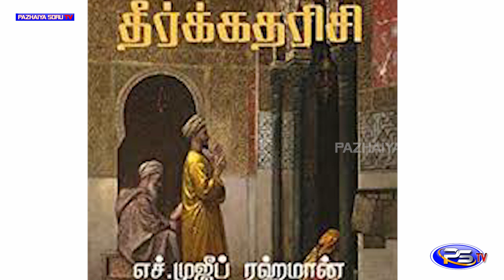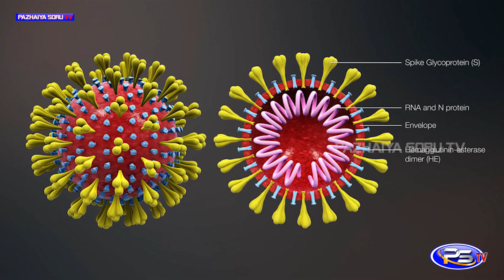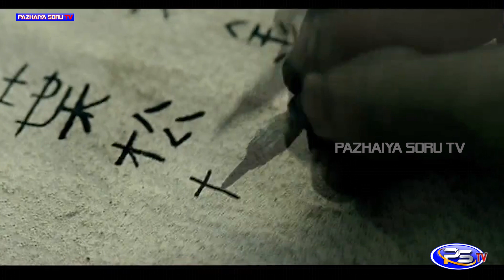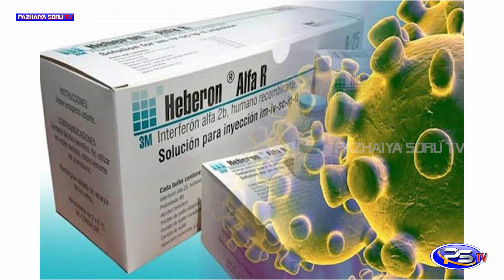China's Big Plan 2011யே அம்பலப்படுத்திய நம் தமிழர் யார் தெரியுமா? அதானே.. தமிழன்னா எப்படி தெரியும்?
China's Big Plan
2020 ல் என்ன நடக்க இருக்கிறது? என்று 2011 ஆம் ஆண்டே நம் அனைவருக்கும் தெரியப்படுத்திய நம் தமிழர் அவர்
தமிழனை தவிர அனைவரையும் உச்சத்துக்கு தூக்கி இதுவரை அழகு பார்த்து அனுபவித்ததே போதும் இனி நம் தமிழனை அந்த இடத்தில் வைத்து அழகு பார்ப்போம் .
சீனர்களின் நரி தந்திரம் அம்பலம்PM Modi#China_War
2019 ஆண்டு கொரோனாவை கணித்த சிறுவன், அடுத்து என்ன நடக்கபோகிறது?
அடுத்து என்ன நடக்கபோகிறது ? கணிப்பு என்ன சொல்கிறது ?AstrologyCorona
மே 29 உறுதியாக நடக்கபோவது இதுதான் ! நீங்களே பாருங்க
குழந்தைகளை கண்டு அஞ்சும் கொரோனா - விஞ்ஞானிகள் அதிர்ச்சி..! COVID19
Breaking: 15 April को खत्म होगा Lockdown, लेकिन रहेगी कुछ शर्त | PM Modi On Lockdown | Coronavirus
மே 29-ல் நடக்க போவது என்ன? Abhigya Anand's predictions
Jump Cuts Dinamalar Thanthi TV Tamil 360 Vikadan TV Zee News
Sathiyam News Galatta Tamil  Polimer News Madan Gowri
LIVE News PM Modi's COVID-19 related message to the nation